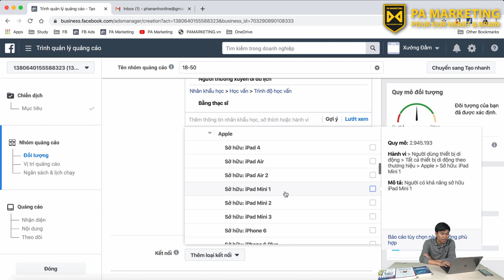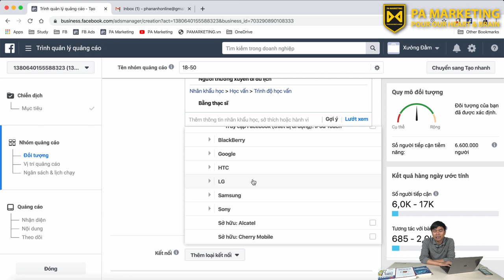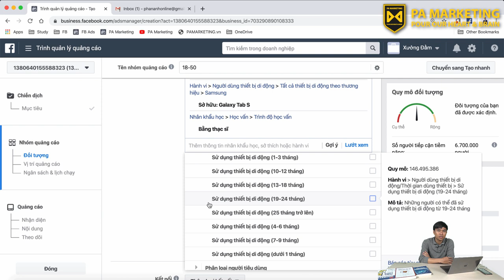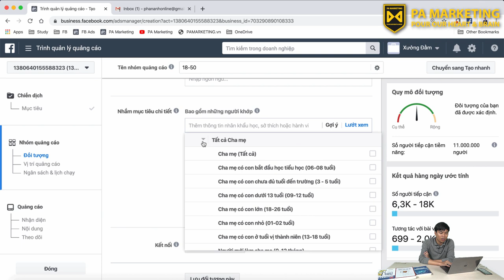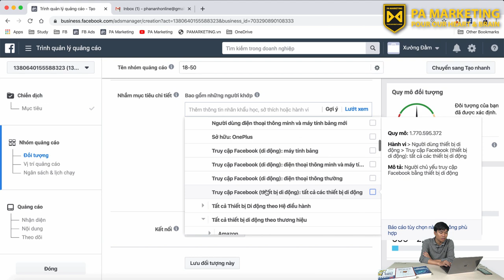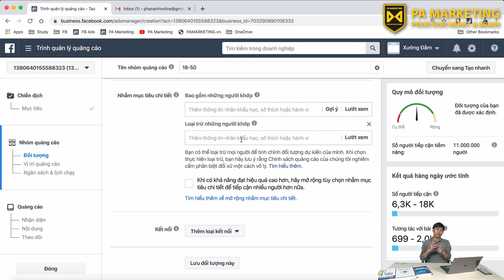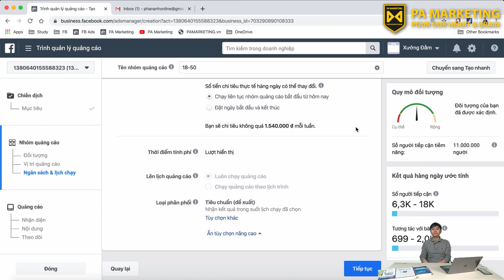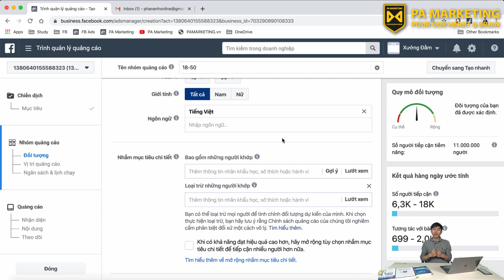[FB2020] Khóa Học Facebook Marketing 2020 By PA | Bài 17: Quy Trình Chạy Quảng Cáo Facebook Ads - P2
KHÓA HỌC QUẢNG CÁO, BÁN HÀNG VÀ KIẾM TIỀN TRÊN FACEBOOK 2020

Bài 17: Quy Trình Chạy Quảng Cáo Facebook Ads - P2

Trụ sở: 3A/19, 59 Lê Đức Thọ, Nam Từ Liêm, HN